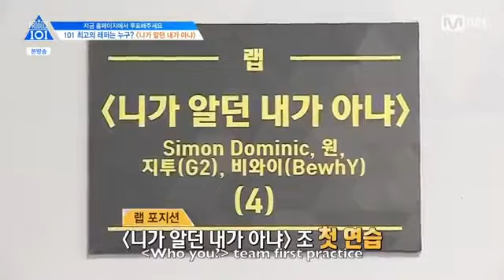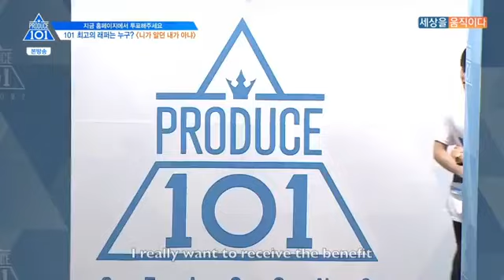[ENG] Produce 101 Season 2 Ep 7 - SMTM5 group (1/4)